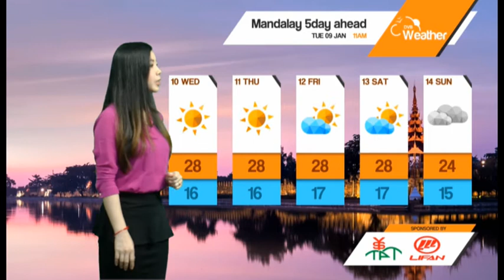DVB - ေန႔စဥ္ မိုးေလ၀သ ခန္႔မွန္းခ်က္